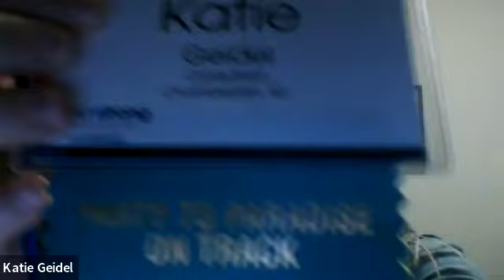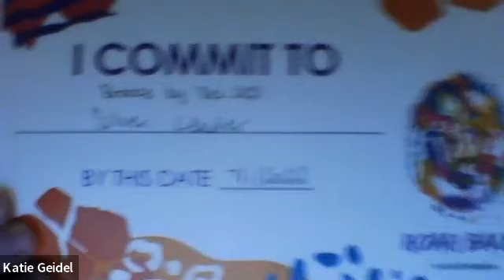January 10th Virtual Team Meeting featuring Katie Geidel - TIPS FOR PROMOTING